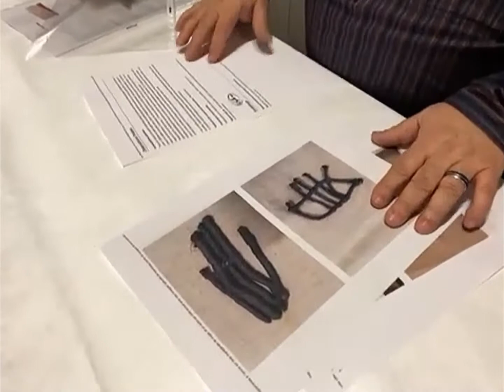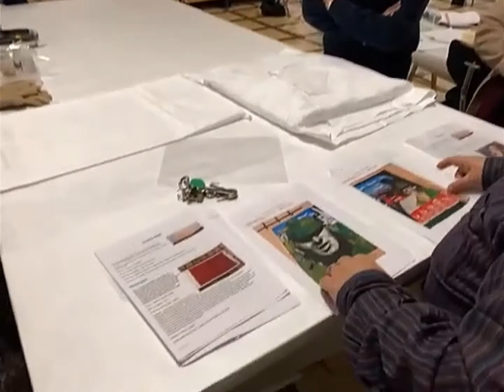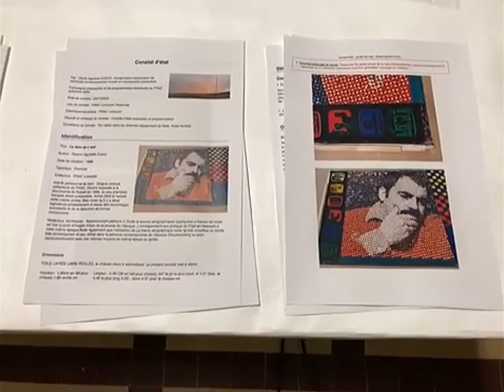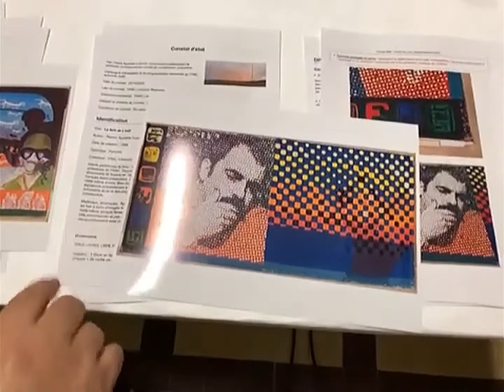Rencontre avec David AGUILELLA-CUECO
Le 15 décembre 2020, le restaurateur David AGUILELLA-CUECO était en direct de nos réserves avec Isabelle ROCTON - chargée des collections au FRAC-Artothèque - pour évoquer la campagne de conservation et de restauration des œuvres de nos collections.

David AGUILELLA-CUECO est diplômé de l’Université de Paris 1 (en conservation-restauration des Biens Culturels, et en conservation préventive) et spécialisé sur le traitement des œuvres modernes et contemporaines.